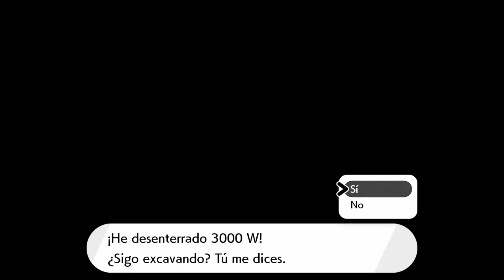POKÉMON ESPADA - LA ISLA DE LA ARMADURA | WALKTHROUGH | LA ÚLTIMA PRUEBA #43